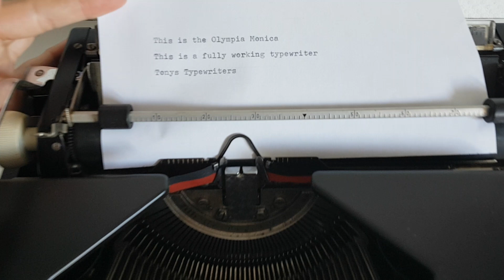Tony's Typewriters - Olympia Monica